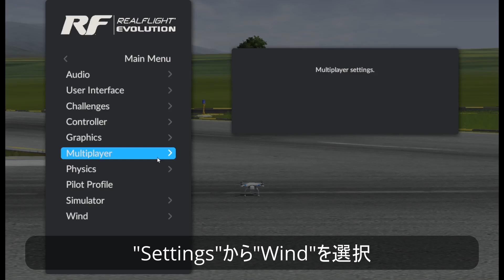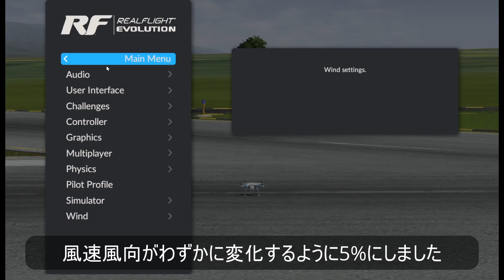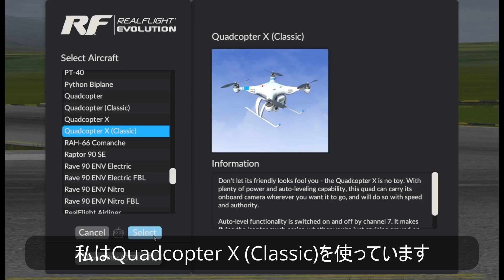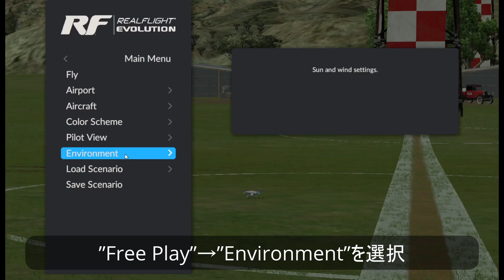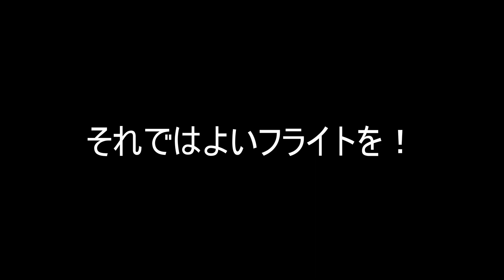Real Flight Evo | ATTIモード練習のためのフライトシミュレーター設定例とシナリオ保存方法解説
ドローン練習のためにフライトシミュレーターReal Flight Evolutionを導入しました。
GNSSの信号をロストした場合などに備えて、各種センサーが効かないATTIモードでの飛行練習を大なうための設定例を紹介します。
今後この設定をもとにした練習動画を公開していく予定です。

機体は測位センサー（GNSS）と姿勢安定機能がないQuadcopter X (Classic）。
エアポートは、練習の目印になる目標物や地上マーキングが多い場所（Air Race Studium）を使用します。

ランダムな風が発生するように、ガスト、タービュランス、サーマル、バリエーションを設定し、平均風速4km/hに設定しています。